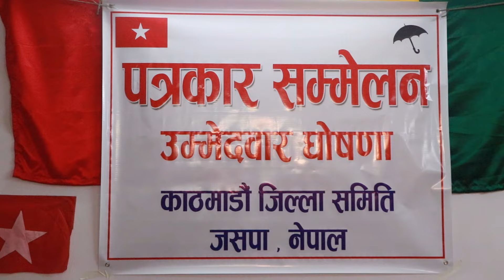तेस्रो लिङ्गीले उपनिर्वाचनमा किर्तिपुरबाट जसपाको तर्फबाट उम्मेदवारी दिदै ।। आखिर को-को हुन् उनीहरू ?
About this video: तेस्रो लिङ्गीले उपनिर्वाचनमा किर्तिपुरबाट जसपाको तर्फबाट उम्मेदवारी दिदै ।। आखिर को-को हुन् उनीहरू ?

Guest :- Press Meet
Camera/Edit :- Regan Sampang Rai

Post Production :-Mahakulung Media (Pvt.Ltd) MTV Nepal
सूचना तथा प्रसारण विभाग दर्ता नं. :- १८४३/०६७/०७७
स्थायी लेखा नम्बर :- ६०९७३१५६१
कम्पनी दर्ता :- २३५३९९/०७६/०७७